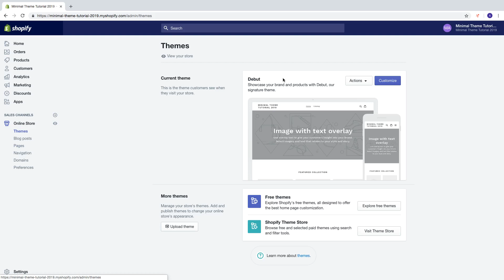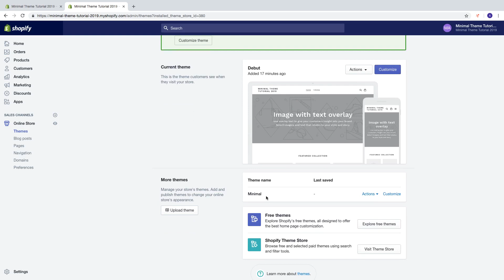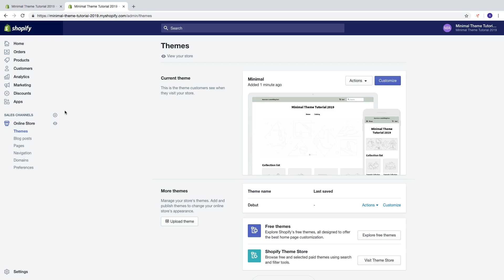Create Shopify Store With Minimal Theme Tutorial (Part 2) - How to Change Shopify Theme 2019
In this Shopify Minimal theme tutorial part 2, we learn how to change theme to Minimal and how to publish it.

In this video, I teach you how to make a Shopify store for beginners.

FOLLOW ME